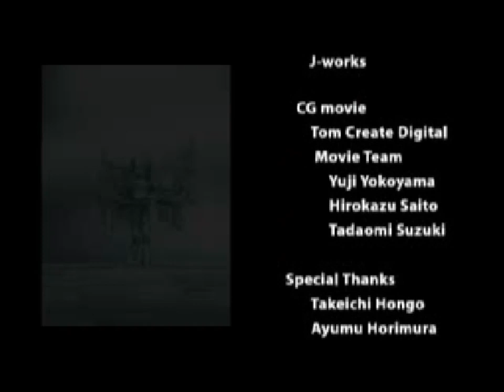Part 68 - Ending & Credits Mengalahkan Analogman & Kembali ke Real World - Walkthrough Digimon World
I always finish game what i start new game! see you next Game

What's Up Guys! apa kabar viewers semua, ketemu lagi dengan saya Gus Ipul di Channel YouTube Ekky Kurnia, Terima kasih telah enjoy menonton Gameplay saya & Walkthrough Digimon World 1 yang saya buat dan Sampai ketemu divideo saya selanjutnya. See you next Game! :)

Digimon World 1 (デジモンワールド)

Sinopsis: berkisah tentang "Hiro Mameo" protagonis, yang ditarik paksa dari dunia manusia ke Dunia Digital melalui perangkat digivice "V-Pet". Jijimon menyambut "Hiro Mameo" dan dia mulai berpartner dengan Agumon .Tujuannya adalah untuk melakukan perjalanan di sekitar Pulau File, menemukan semua Digimon penduduk File City yang telah menjadi liar dan membawa mereka kembali, meningkatkan Partner Digimon dalam prosesnya. Hiro harus melatih Digimonnya dan bertempur di seluruh Dunia Digimon sampai kota yang dulu jarang penduduknya berkembang dengan Digimon yang berbeda dari seluruh Dunia Digimon. Hiro akhirnya harus pergi ke Infinity Mountain (lokasi terakhir) untuk menghadapi antagonis, Analogman, dan mega Machinedramon, dan menyelamatkan Dunia Digital dari kehancuran.

Genre: RPG, Role-playing, Adventure, Digital Pet Video Game